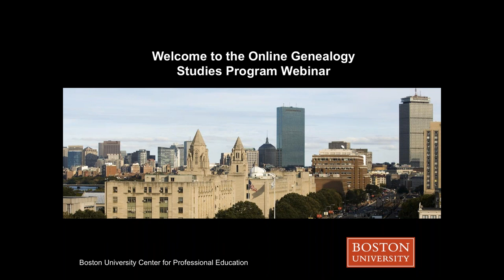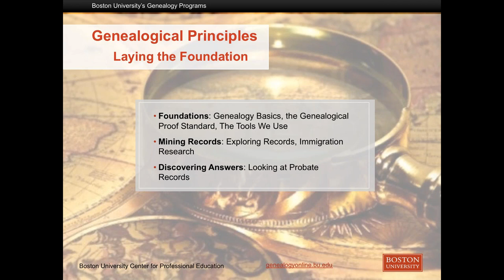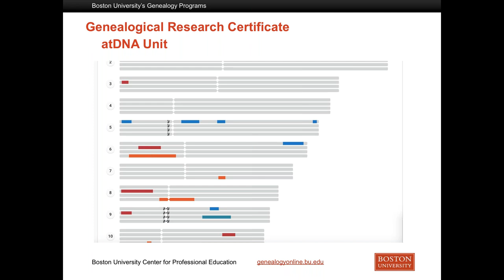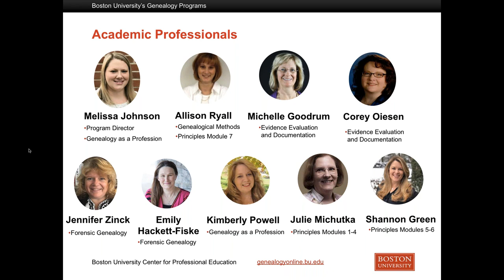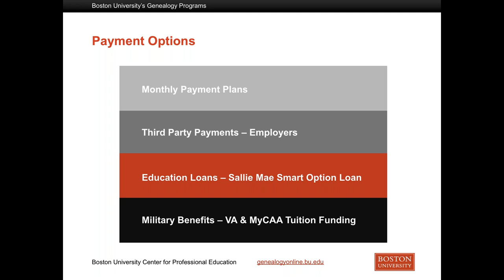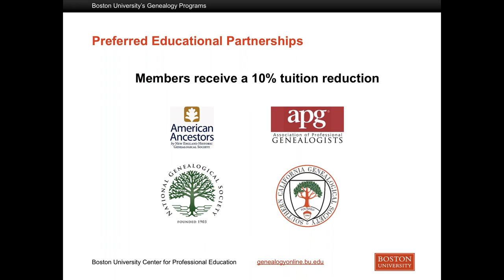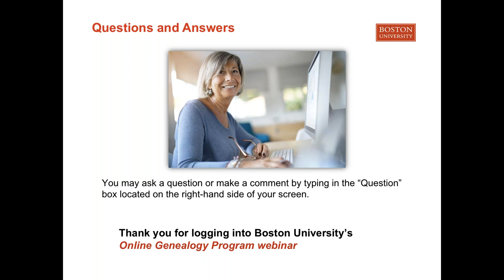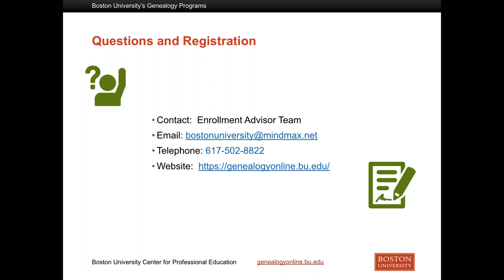Boston University's Genealogy Studies Program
In this informative webinar recording, Boston University's newest Program Director, Melissa Johnson, CG, will describe the online Genealogy Program available through Boston University and how each course can benefit your growth as a genealogist. In the Q&A session, attendees had the opportunity to ask Melissa questions pertaining to the program and coursework.